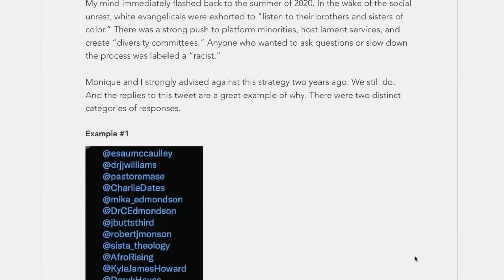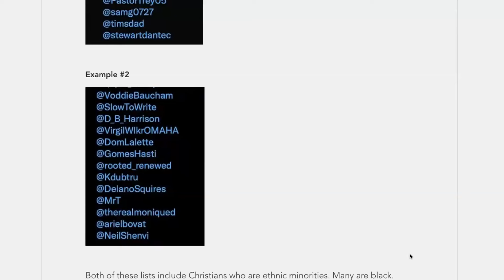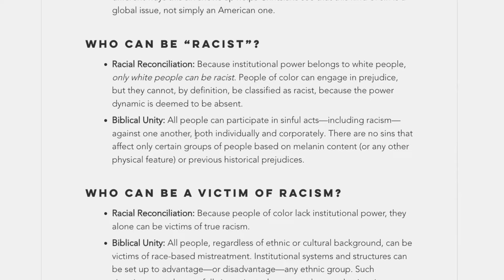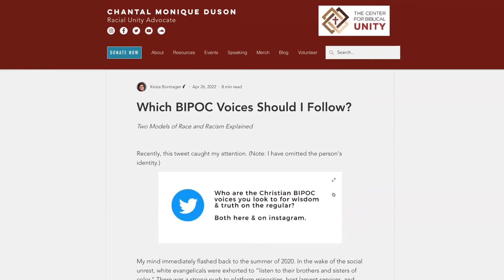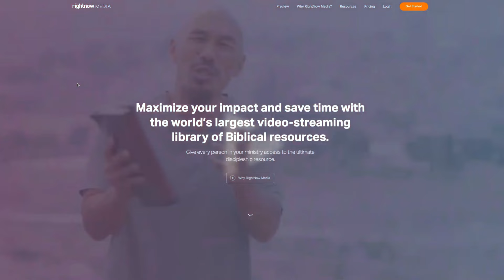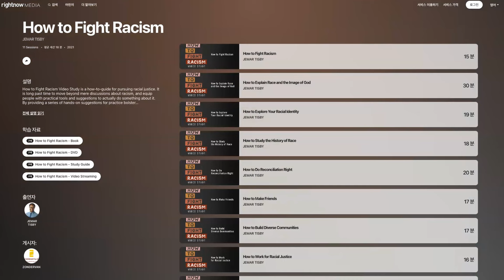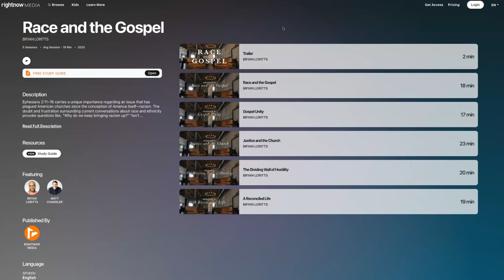Is RIGHT NOW MEDIA Promoting Christian Anti-Racism (Racial Reconciliation)?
Right Now Media is a GIANT Christian streaming platform. It hosts many great resources to help Christians go deeper in their learning about the Faith. My friends, Natasha Crain and Jim Wallace are both featured on there. Unfortunately, however, when it comes to the discussion about race, they are really only platforming one side of the conversation. I explain.

Programming note: In the video I use the term "racial reconciliation," which is the term that we use in our upcoming book to refer to what I'm calling in the title of the video "Christian anti-racism."